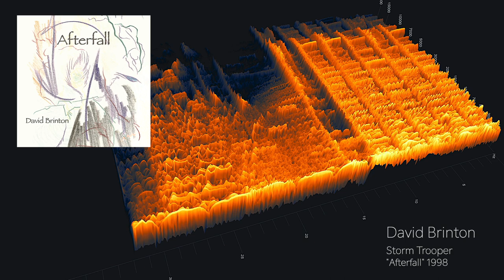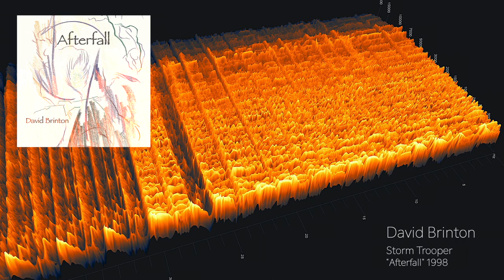Storm Trooper - David Brinton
From "Afterfall" 1998 - Instrumental

General Info:
All music in this playlist has been created with a 16 track synthesizer keyboard  workstation, triggering various synth modules by Midi Control. I did not have the facilities or equipment to record my music with other musicians, and this was the only way to accomplish my goal of creating songs appearing to be performed by a band of musicians.  This is a solo endeavor in writing, performing and mixing.

All notes of all instruments have been input through a piano style keyboard used to trigger the sounds. 16 tracks allowed for the layering of different instrument parts. I never used preset patterns so all sounds, including the drums, were manually input with fingers playing the parts on a keyboard. All sounds were routed to a 12 channel Mackie mixer and recorded to a two track master to DAT tape.

2023 these original recordings were re-mastered.